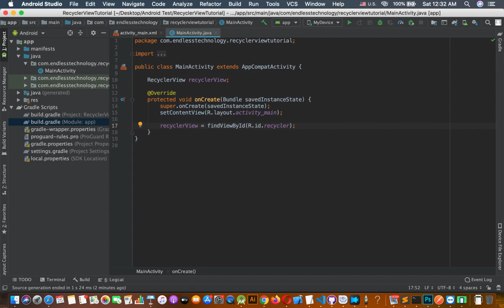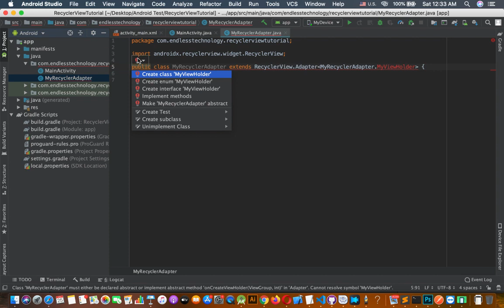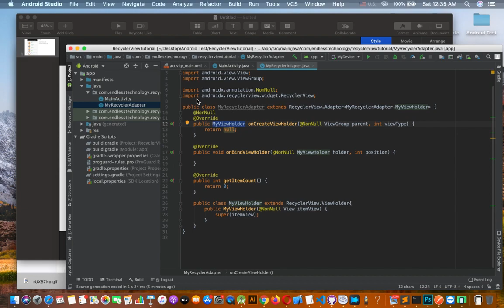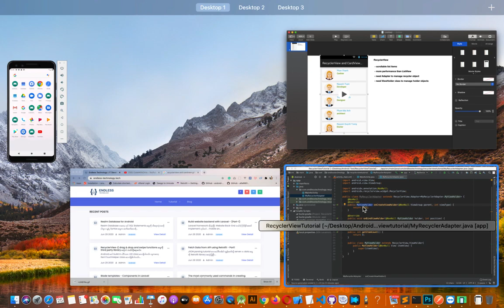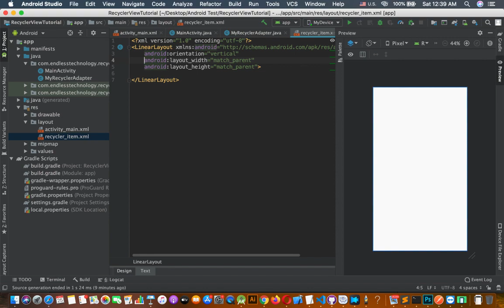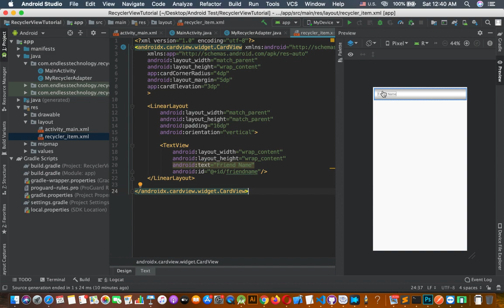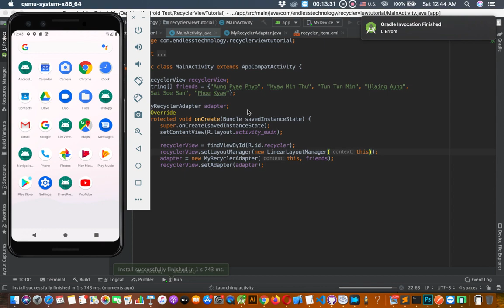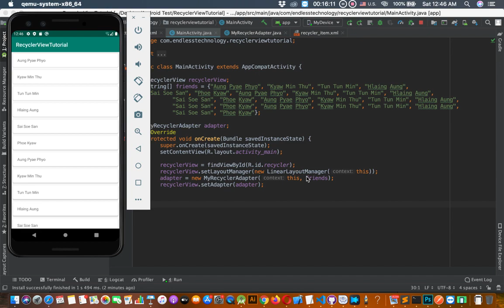32.RecyclerView Tutorial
Creating the RecyclerView